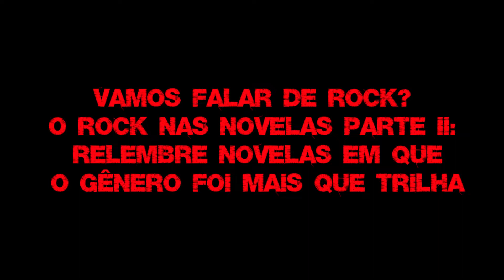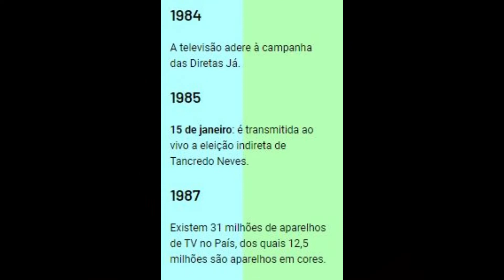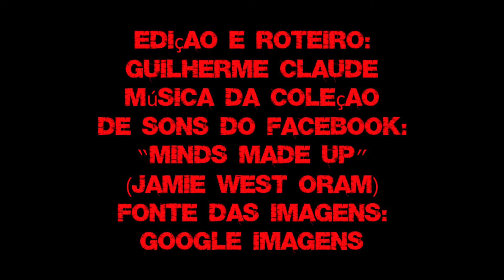VAMOS FALAR DE ROCK NAS NOVELAS ANOS 70 E 80 PARTE 2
Nem sempre só como trilha sonora, às vezes o rock é também pano de fundo para as tramas, como aconteceu com “Estúpido Cupido” e “Bambolê”, que resgatavam os rocks e jaquetas de couro dos anos 50. Mas o fato é que o gênero musical anda de mãos dadas com os folhetins, pelo menos desde a década de 1970. Neste programa, daremos continuidade para as trilhas roqueiras em novelas que marcaram época na tv brasileira. Confiram.